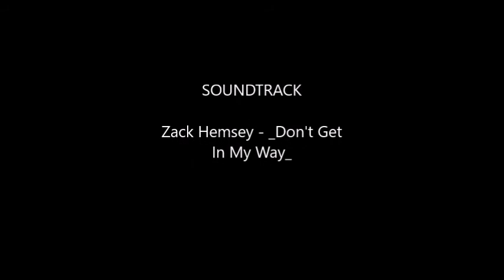House Fire, Villa valderrama subd. July.12.2017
Amity Volunteer Fire Brigade
Serving today To Protect Your Tomorrow